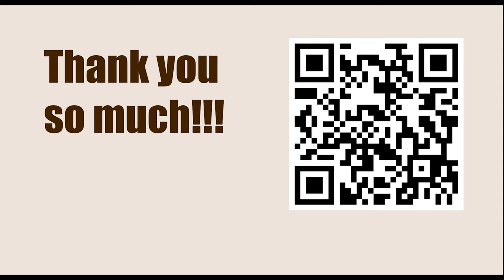World Championship 2023, Astana, KAZ - Game: 10 || Ding Liren vs Ian Nepomniachtchi